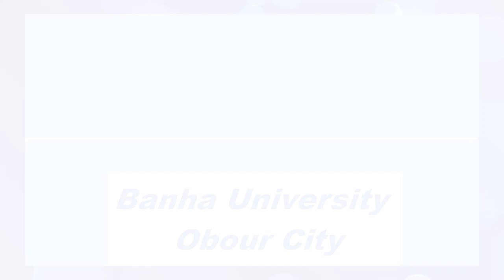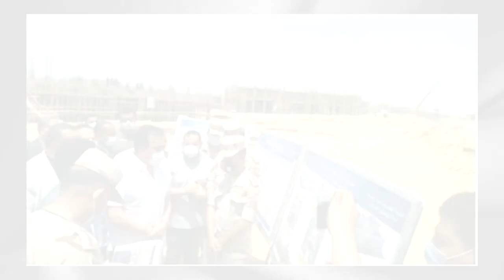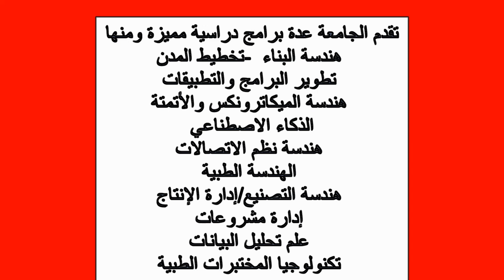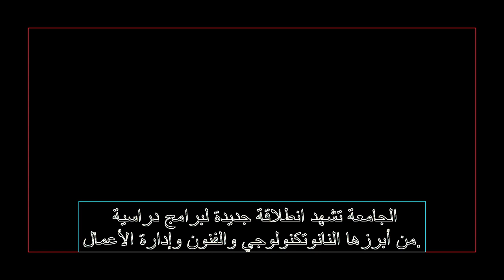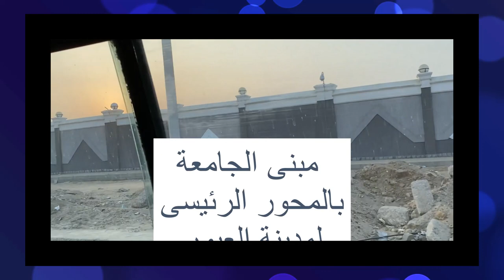Benha University - Obour Campus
نشاء الجامعة الاهلية بنها بالعبور
فلم خاص عن جامعة بنها فرع العبور
الجامعة الأهلية بمدينة العبور
الجامعة الاهلية بالعبور - الحى الترفيهى
إنشاء جامعة بنها - فرع العبور
إنشاءات حديثة جامعة بنها فرع العبور
تخصصات جديدة جامعة بنها فرع العبور
جامعة بنها الأهلية بمدينة العبور انطلاقة جديدة نحو الجامعات الذكي
جامعة بنها الاهلية تخصصات غير نمطية
جامعة بنها فره العبور إنطلاقة نحو الجامعات الذكية
مشروع مبنى المدرجات ومقر جامعة بنها الأهلية بالعبور
برامج جديدة بنظام الساعات المعتمدة فى كلية العلوم جامعة بنها ✨
1. برنامج الميكروبيولوجى و الكيمياء الحيوية
2. برنامج علوم المواد النانومترية و تطبيقاتها
3. برنامج الحوسبة و المعلوماتية الحيوية
الدراسة فى مقر جامعة بنها بالعبور ..
benha university covid
benha university courses
faculty of commerce benha university
postal code benha university
benha university email
ومقرها مدينة العبور بمحافظة القليوبية.
داخل احدى المدرجات
مبنى الجامعة بالمحور الرئيسى
لمدينة العبور
وقد أشاد سيادته بمعدلات الانجازفى الانشاءات الحديثة
تقع الجامعة الاهلية ببنهاعلى مساحة 37 فدانًا، وتضم عدة مبان منها، (إدارة الجامعة - مبنى أكاديمي - مبنى الورش - مبنى ريادة الأعمال والابتكار - مبنى المعامل)، إضافة إلى الساحة الإدارية والساحة الأكاديمية والمنطقة الترفيهية.
تشهد الجامعة الاهلية انطلاقة جديدة لبرامج دراسية من أبرزها النانوتكنولوجي والفنون وإدارة الأعمال.
جامعة بنها الحرم الجامعى بالعبور

Tube Trendy | Vlogger
Tube Trendy
 | Vlogger
Tube
Trendy
Tube Trendy | Vlogger
  Vlogger
# Vlogger
تيوب
ترندى
فلوجر
تيوب تريندى فلوجر

شوارعنا - مدينة العبور - جولة بمدينة العبور - جولة بشوارع العبور - شقق للإيجار بمدينة العبور - شقق تمليك مدينة العبور
مدينة العبور طريق مصر الاسماعيلية

Clouds in the sky

Audio Tube 798
اوديو تيوب 798